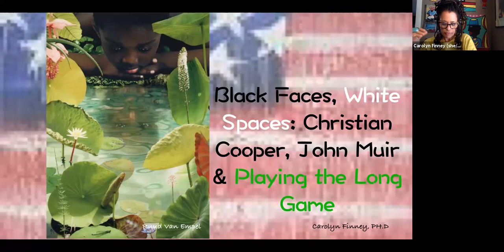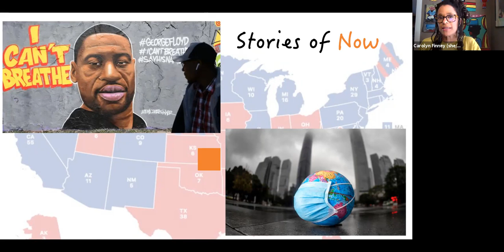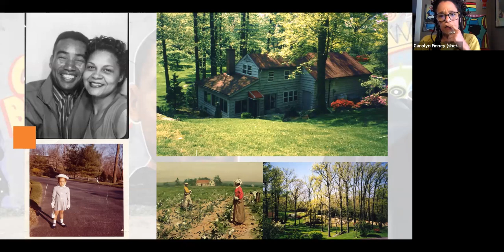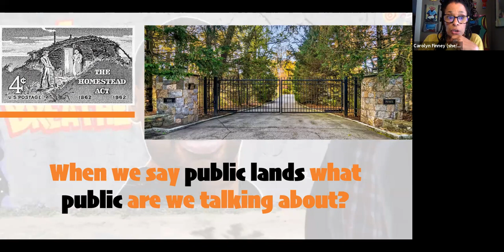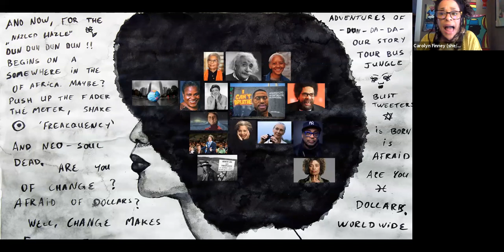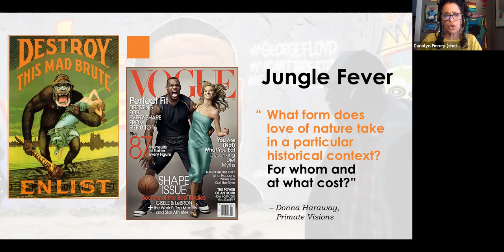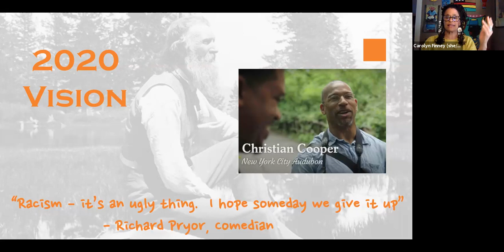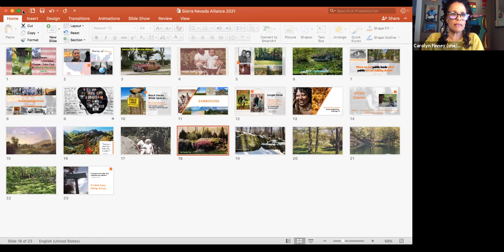Black Faces, White Spaces with Dr. Carolyn Finney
Presentation by Carolyn Finney, PhD, and author of Black Faces, White Spaces: Reimagining the Relationship of African Americans to the Great Outdoors. Dr. Finney explores the complexities and contradictions of our past, the realities of our present, and the possibilities of our future as it relates to green space, race, and the power to shape the places we live in our own image.

The Sierra Nevada Alliance also acknowledges Patagonia for providing funding so that we could have Dr. Finney join us.